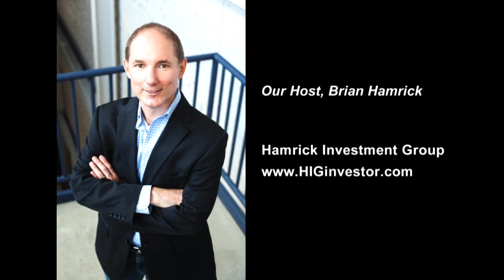Exit Planning and the 48-Unit that Everyone Told Her Not to Buy with Allison Koetsier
Join us for our FREE 2021 virtual conference on the third Thursday of every month, 11am - 2pm!

New main event each month PLUS plenty of opportunity to network with other industry professionals during the event (NOT a boring Zoom meeting...we'll be on the Remo networking platform which allows you to gather in a virtual setting and move among tables to connect with others.

Episode 280

What I admire about today’s guest is that she is extremely strategic in her approach to real estate investing, fearless in the type of projects she takes on, and creative in the way she structures her deals and works with her clients.

Allison Koetsier is also a top-selling and award-winning multi-family broker with Compass Realty Services and a previous guest on this show. Today we discuss why it's important to have a clear investment strategy and goal, the biggest mistake she sees first-time investors make, and why you need to build a great team. We also discuss exit strategy and taking a holistic view of your portfolio to position it for your heirs and legacy wealth.

Allison also goes into detail on a 48-unit in southern Michigan that everyone told her not to buy, and why she did it anyway and made an infinite return. We’ll discuss why she was able to make such great returns in a tertiary market by spending $10,000 a door in improvements, and the factors that convinced her this was a project worth pursuing.

We’ll also talk about the conversations Allison is having with her clients in this incredibly hot market, as well as her advice to still turn a profit when pricing is so competitive. We’ll also talk about her father, Tom Koetsier, who passed away recently, and the impact his advice had on her future as well as his importance to the Rental Property Owners Association.

I know you’re going to love this conversation with Allison, and there’s a lot of great advice and investing wisdom packed into this episode.

And RCB & Associates, helping Michigan-based real estate investors and small business owners navigate the complex world of health insurance and Medicare benefits

/membership

• And more!